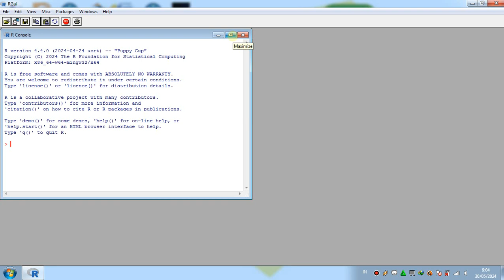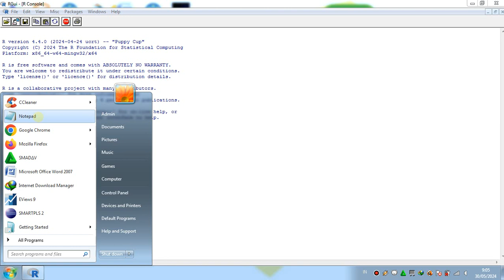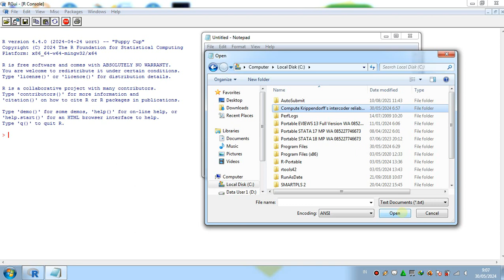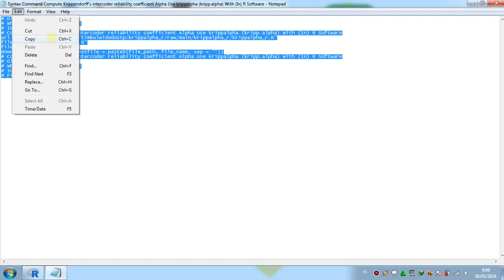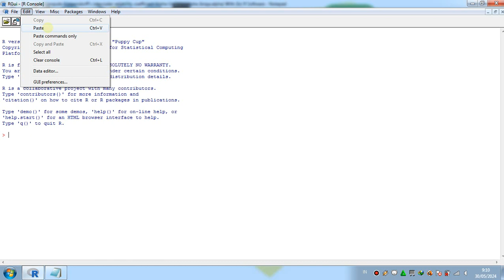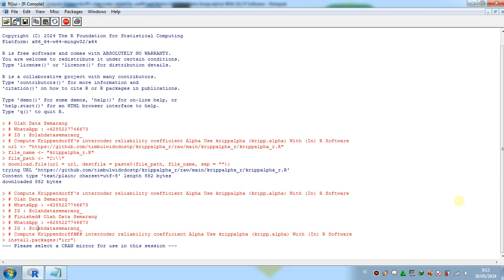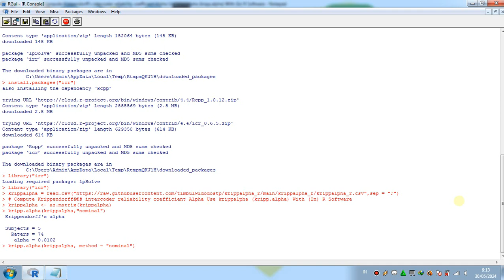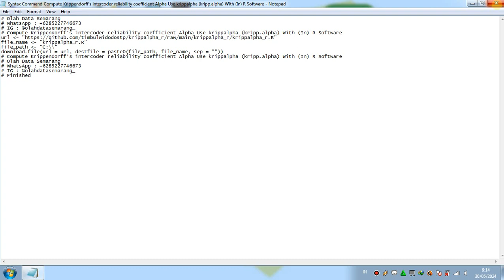Compute Krippendorff‘s intercoder reliability coefficient Alpha krippalpha/kripp.alpha In R Software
Compute Krippendorff‘s intercoder reliability coefficient Alpha Use krippalpha (kripp.alpha) With (In) R Software
Compute Krippendorff‘s intercoder reliability coefficient Alpha With (In) R Software
krippalpha (kripp.alpha) With (In) R Software